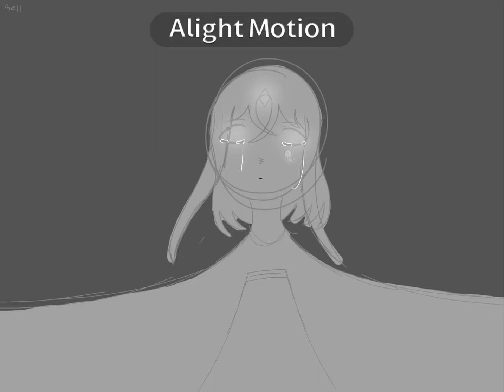Where is my daughter animatic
Quick little animatic of mell and the bishs Sara and Derek.
Derek was created to be the perfect husband by Sara who is a feminist and a perfectionist.
Sara and Derek had Lu but she was weak so they treated her poorly, Lu fell in love with mell and ended up dating her. Later on they had a child and Mell's mom,dad and 3 brothers(John Milo Noah)knew about their relationship and supported it but never told anyone. May, Mel's sister, did not support their relationship when she found out and told Derek and Sara. When Sara found out they had a child she started to look for them. Derek, pissed, tried to kill Lu but Mell defended her. Mell asked John to protect their child as she knew he loved someone on the planet Mell and Lu created. John agreed but it was too late. Sara had already found the child and Derek had captured and hurt Lu so bad that she would die if not treated. Mell had the choice of saving Lu or her child, so she chose Lu. Mell's brothers as well as lemon and cocoa(2 of Lus sisters) wanted to help get their child back. So cocoa, lemon, milo and Noah went to distract Sara and Derek while John snuck in and took the child and fled to give the child to his mortal lover. Derek knew of the plan so he had captured Lu again. A full fight broke out against the 4 families and all the children got hurt. The 5th family stayed neutral. After that Lu was pronounced dead while in Mell's arms. So Lu was taken away and given to the higher ups.
I know who the child is but Deliberately did not say their name. evil laughter 😈